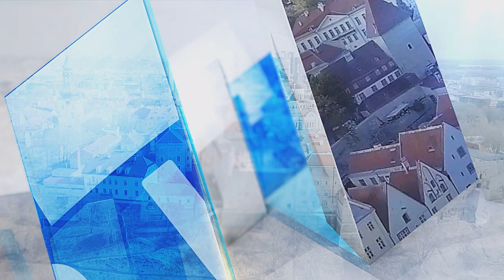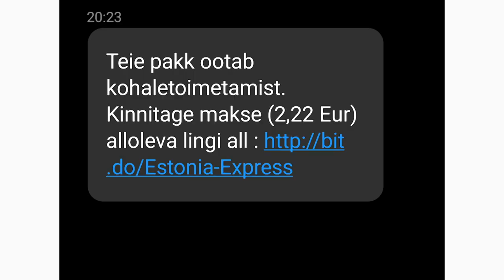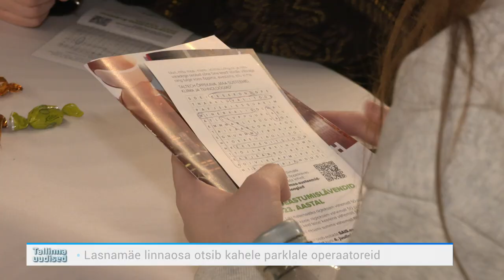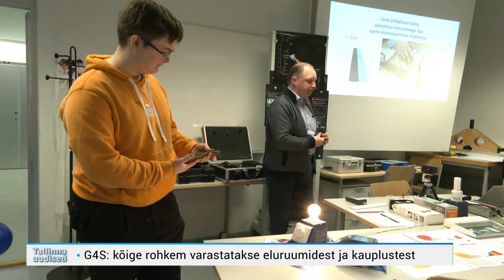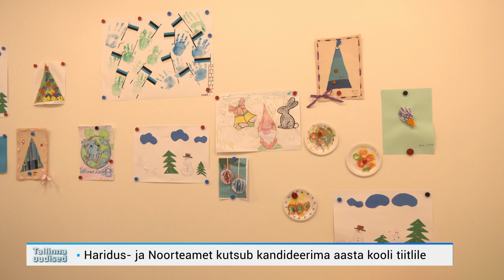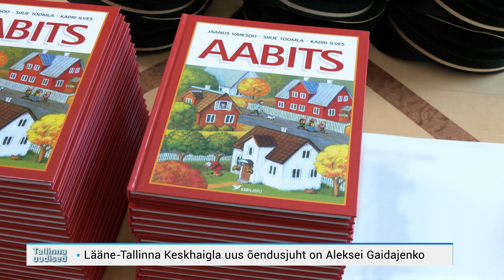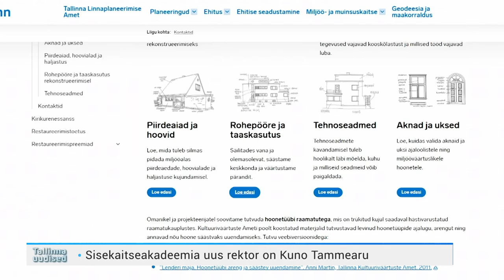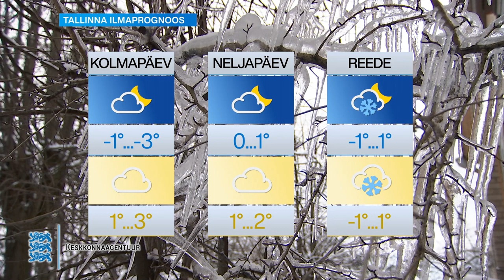28.02.2023 - Tallinna uudised